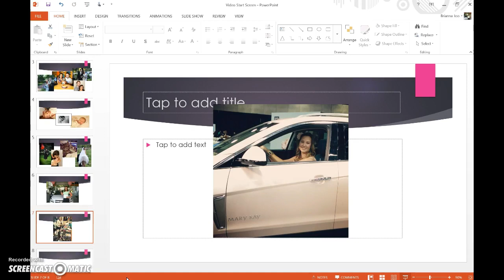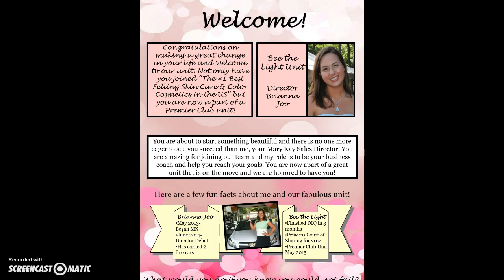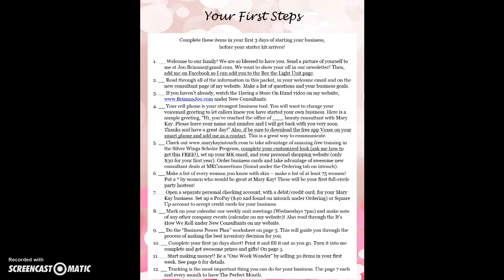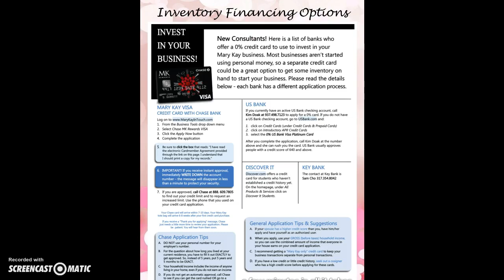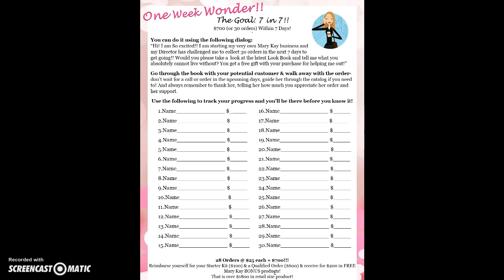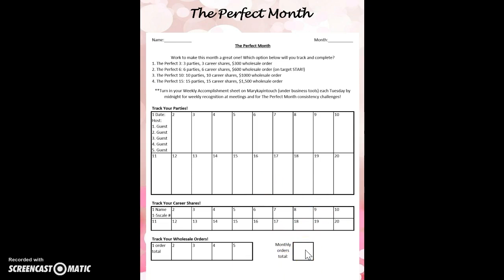Welcome to the Bee the Light Unit